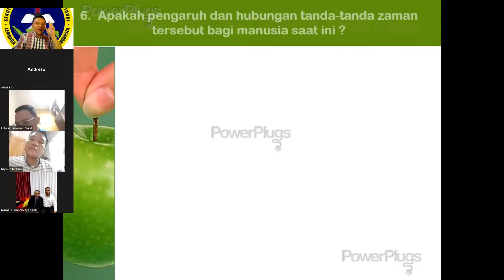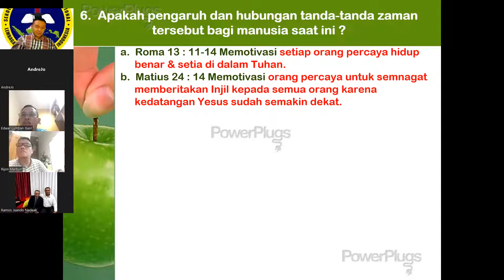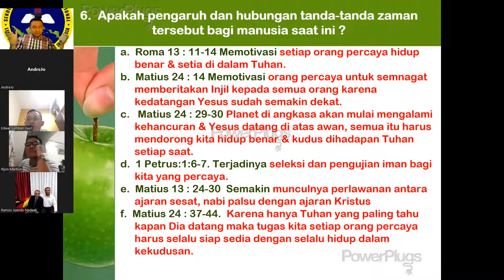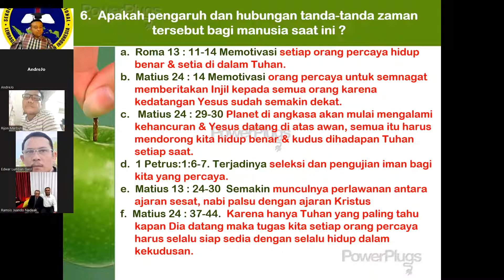222.PENGARUH & MAKNA TANDA-TANDA AKHIR ZAMAN BAGI KITA ORANG PERCAYA. PDT. DR.TONI HUTASOIT, DTh.